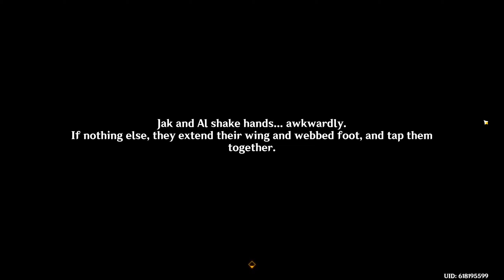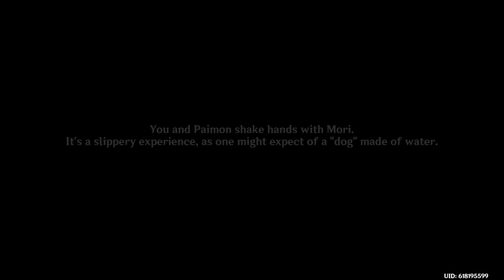Let's Play Genshin Impact (BLIND) - Episode 1122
ORIGINAL RECORD DATE: January 12th, 2024.

Intro Cinematic: 00:00:00
Episode: 00:01:52

~OTHER INFORMATION~
Recording Software: OBS Studio
Backup Recording Software: N/A
Microphone: Blue Yeti X Black
Headset: Logitech G335's
Platform: PC
Control Setup: Mouse & Keyboard